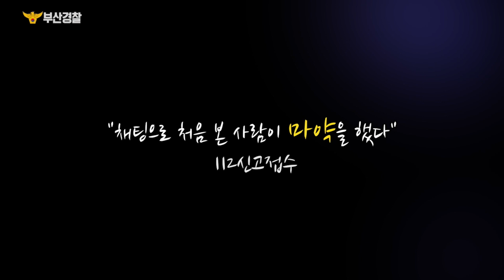"끝까지 잡는다!!" 경찰을 보자마자 도주하던 마약사범의 최후